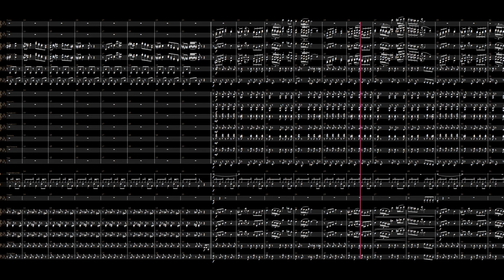Bonetrousle - Orchestral Remix / Undertale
arr.Takuma Nishimura

Score:Dorico 3
Sound:Note performer 3 & Kontakt